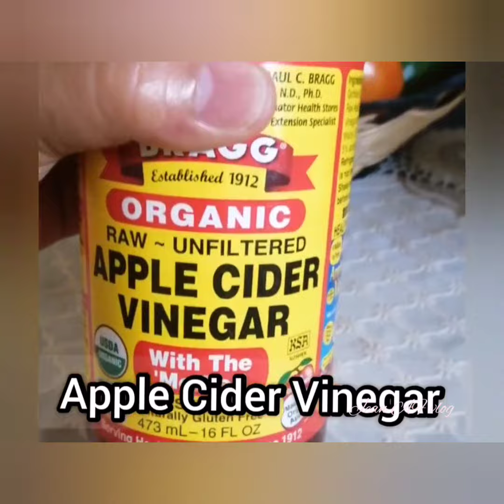Best Foods to Boost your Metabolism